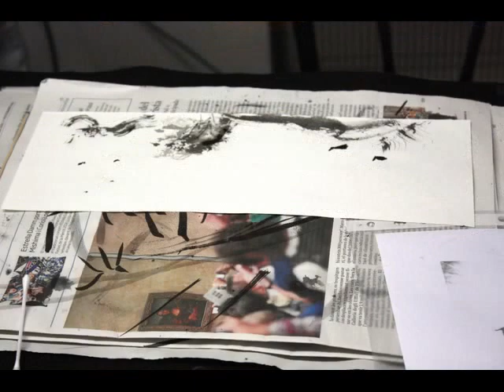Paisatge Zen impartit per Anna Maria Llagostera, taller de Neus Colet, febrer 2017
Curs de sumi-e